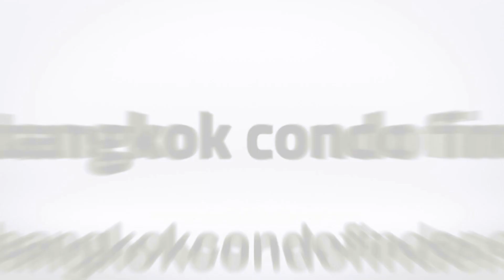Serviced Apartment for Rent in Phrom Phong Area